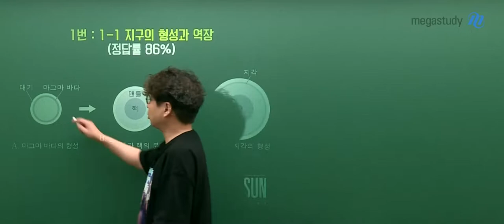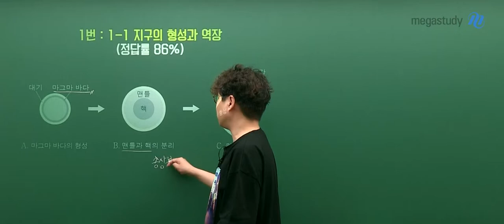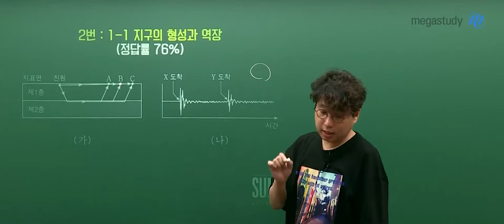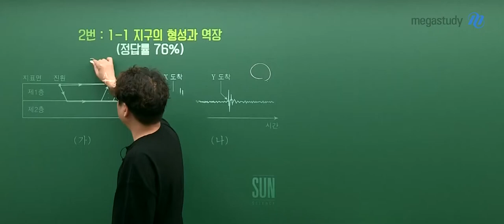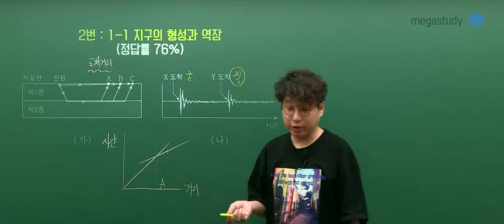[메가스터디] 지구과학 박선쌤 - [5.21 학평] 지구과학ll 해설강의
2020년 5월 21일 시행된 고3 학력평가 지구과학lI
메가스터디 박선 선생님의 해설강의입니다.